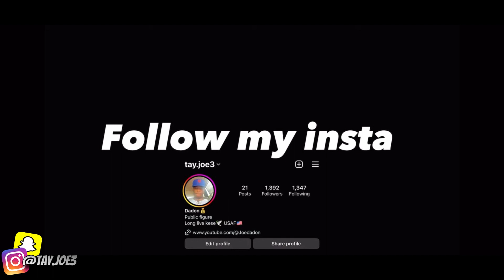I JOINED THE MILITARY FOR A FREE SCATPACK!!?🤯